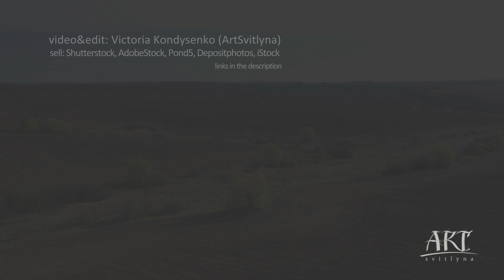Aerial flying over beautiful rural Europe landscape. Dji Mavic 2 Pro video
Aerial flying over beautiful rural Europe landscape early spring with fields, buildings, ponds and trees. Dji Mavic 2 Pro video.

video&edit: Victoria Kondysenko